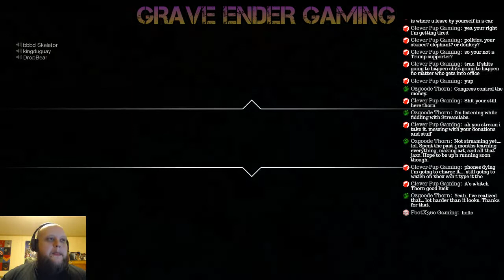BEST DRIVING SKILLS IN THE GAME! | Friday the 13th the Game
Join me in this Friday the 13th the Game video as I show off the best driving skills of any player who has every played the game!